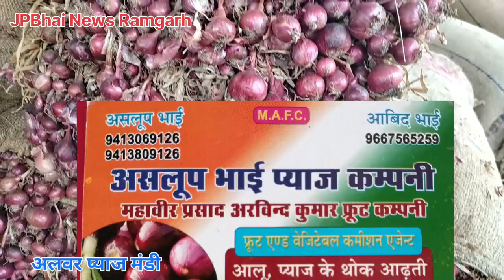अलवर प्याज मंडी में महुआ गुजरात के तलाजा प्याज के बीज का भाव। 🧅 Onion seed Rates Today Alwar।